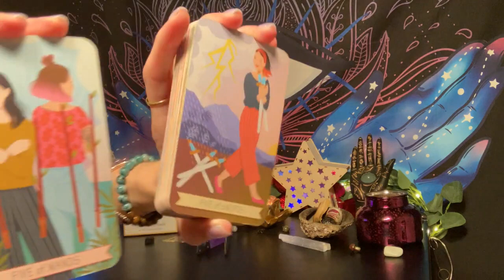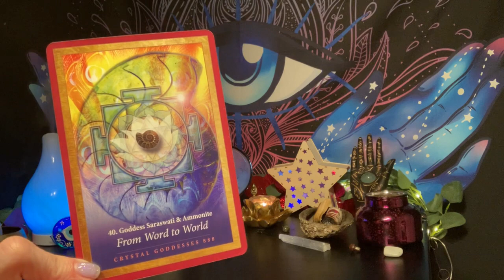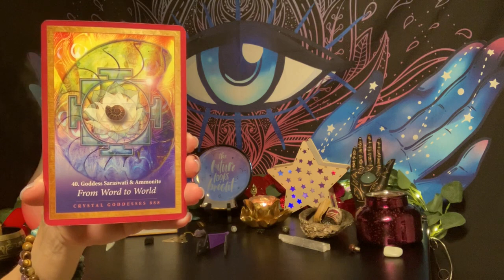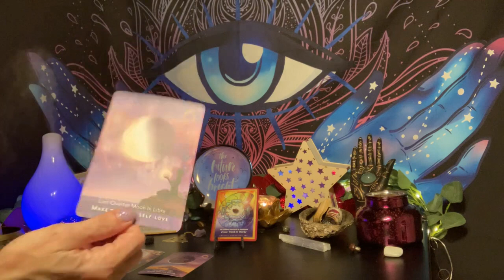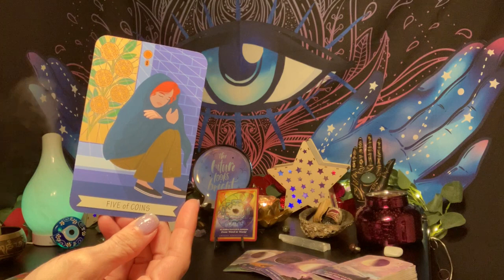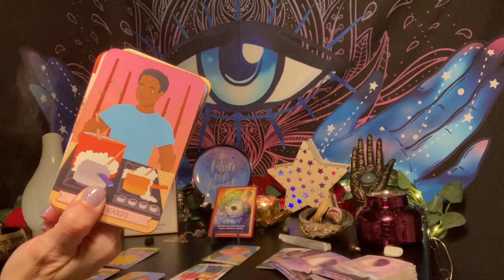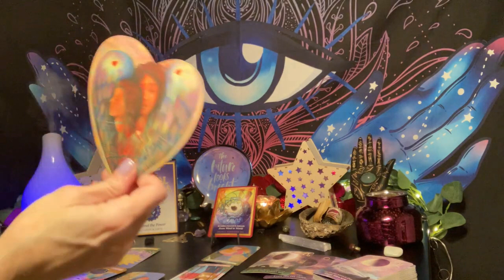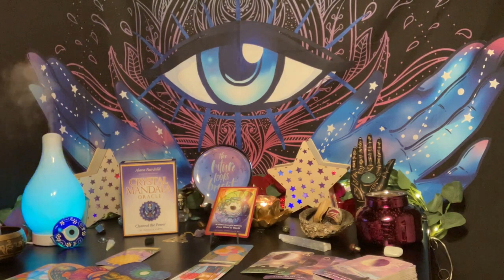💫💎🌚 Crystal Magick New Moon~ 👅 Bite Your Tongue if You have to but Keep Your Peace ✌🏽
💎 Crystal Mandala Oracle 🔮
                ✨Card #40✨
Goddess Saraswati~Ammonite
    🗣️ From Word to World 🌎

‘My Words of Love Create Light

         VenusianWays.org
HappyMediumHypnosis.com